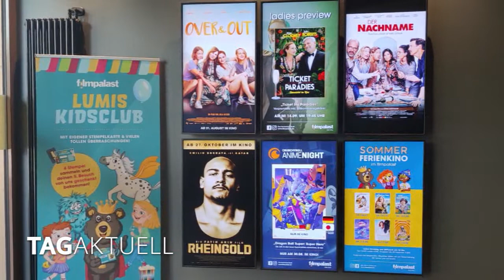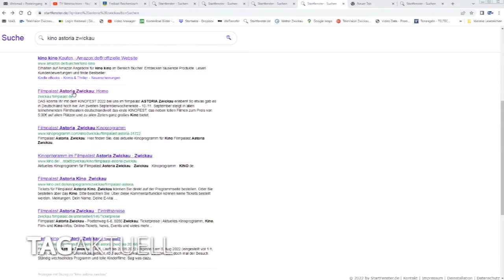Filmpalast Astoria mit interessanten Premieren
Die Temperaturen spiegeln es wieder – es ist Sommer.

Viele nutzen die Zeit für den Badbesuch oder einen Grillabend.

Da gibt es aber noch andere Möglichkeiten, seine Freizeit zu verbringen.

Wie wäre es mal wieder mit einem Kinobesuch?

Wir haben uns heute auf den Weg in den Filmpalast Astoria gemacht, um zu erfahren, was es da so Neues gibt.